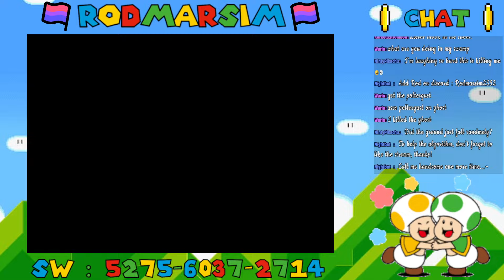Lester The Unlikely, Is Very Likely Garbage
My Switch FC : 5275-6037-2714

Rules :
1. Don't be rude to others in the chat
2. Always give an introductory before saying something else when first coming in
3. No self-promotion unless allowed by the streamer
4. No discussion on controversial subjects such as politics or religion unless the streamer brings something up
5. HAVE FUN!!